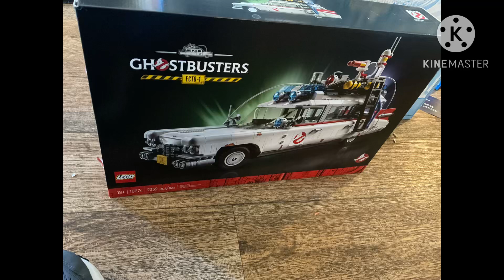Look what I got from Christmas